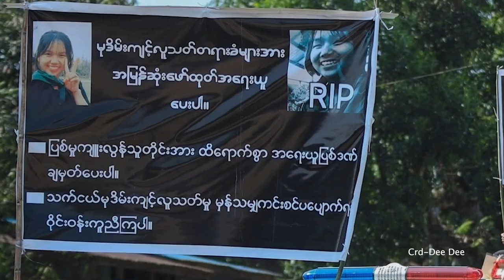မုဒိမ်းမှုကျူးလွန်သူကို ဖော်ထုတ်အရေးယူပေးဖို့ ဒေသခံတွေ တောင်းဆို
ကချင်ပြည်နယ်၊ ပူတာအိုမြို့က မုဒိမ်းကျင့်သတ်ဖြတ်ခံလိုက်ရတဲ့ အသက် ၁၅ နှစ်အရွယ် မိန်းကလေးငယ်အမှုနဲ့ပတ်သက်ပြီး ပြစ်မှုကျူးလွန်သူတွေကို အမြန်ဆုံးဖော်ထုတ်ပေးဖို့ ဒေသခံတွေက ဆန္ဒထုတ်ဖော်ခဲ့ကြပါတယ်။